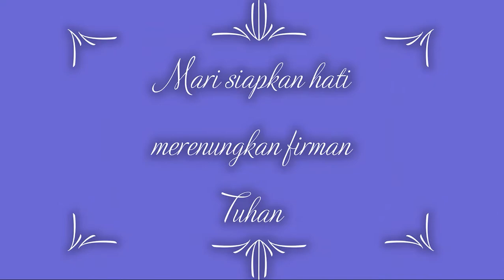Renungan Harian GKI Kwitang, Senin 28 Februari 2022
Bersama: Pdt. Em. Arti Sembiring
Bacaan Alkitab: II Raja-Raja 5: 17
Tema: Menyongsong Kemuliaan Sorgawi

Music Instrument: KJ 85 Ku Songsong Bagaimana
Music Instrumental by: Marihot Siburian